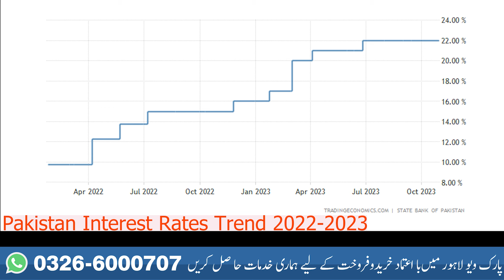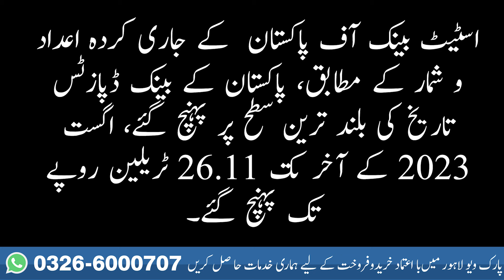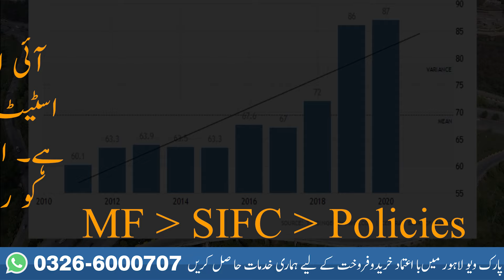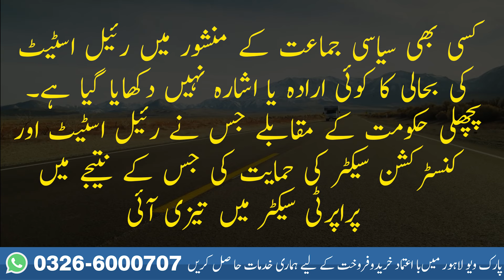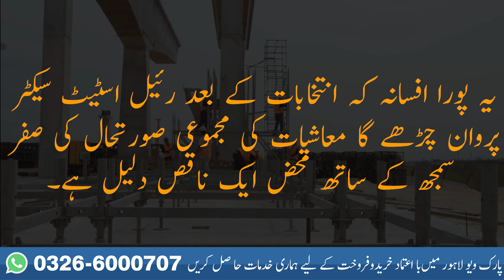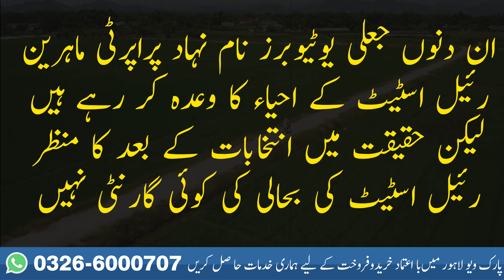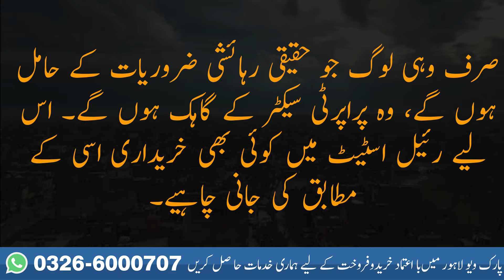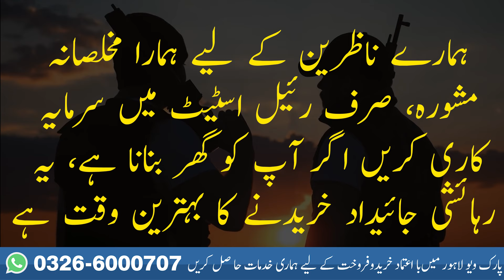Future of Real Estate in Pakistan After Elections 2024 | Army, SIFC & IMF Policy for Property Sector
In this video we have analyzed future of real-estate sector of Pakistan after general elections of 2024 due in February. How SIFC , IMF will determine future policy and affect on property sector investments.